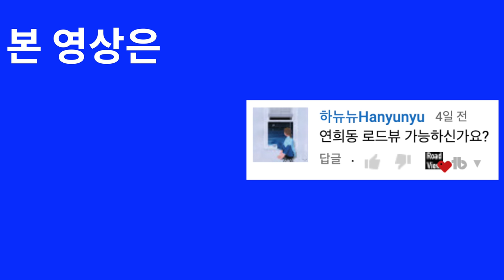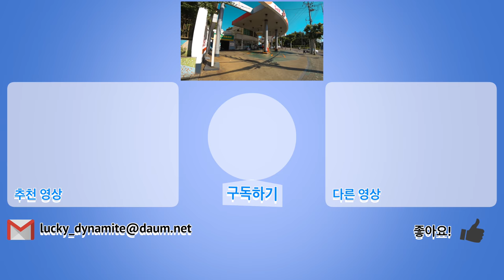[4K] [미스터 로드뷰 Mr. Road View] 66화 | 연희동 서대문구청~SK삼보주유소 (하뉴뉴Hanyunyu 님 제보)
연희동 서대문구청~SK삼보주유소 (하뉴뉴Hanyunyu 님 제보)
* 2부 연희동 카페거리 (6/5일), 3부 연희동 주택가 (6/7일) 업로드 예정

Intro [00:01~00:02]
66화 사전 안내 [00:03~00:06]
Today’s Highlight [00:07~00:13]
서대문구청~서대문보건소 [00:14~00:27]
서대문보건소~연희교회 [00:28~04:12]
연희교회~연희동주민센터 [04:13~08:00]
연희동주민센터~서대문소방서 [08:01~08:55]
서대문소방서~연희동 카덴 (블루리본) [08:56~10:12]
연희동 카덴 (블루리본)~연희동 연경 (중식집) [10:13~13:15]
연희동 연경 (중식집)~연희초등학교 육교 앞 [13:16~14:21]
육교 위에서 바라본 연희동&연희초등학교 [14:22~15:45]
연희초등학교~연희삼거리 [15:46~17:20]
연희삼거리~SK삼보주유소 [17:21~22:25]